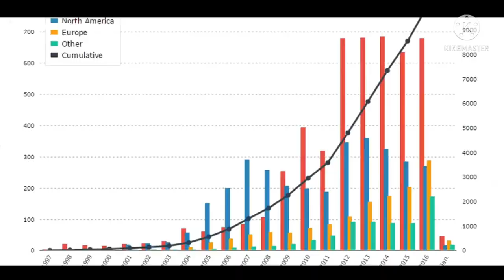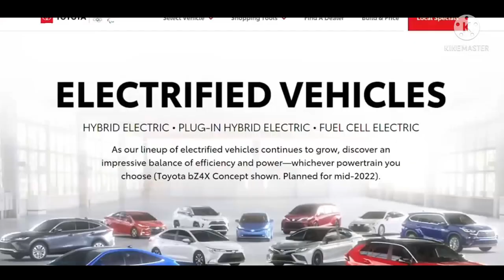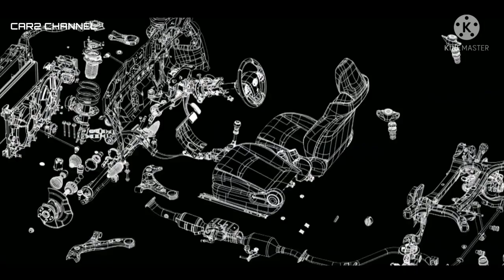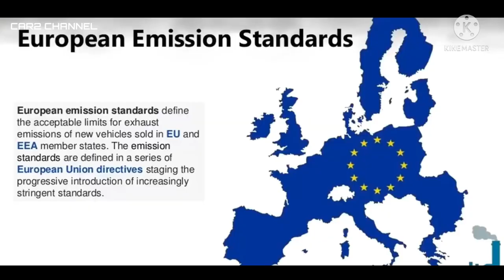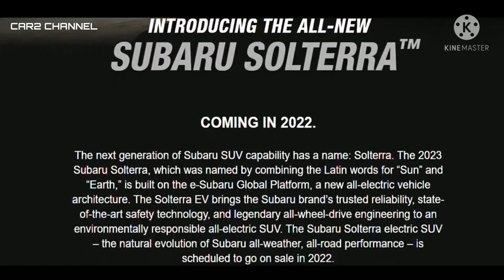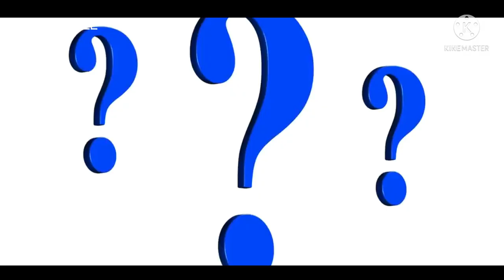Toyota bZ4X SUV Kawin silang